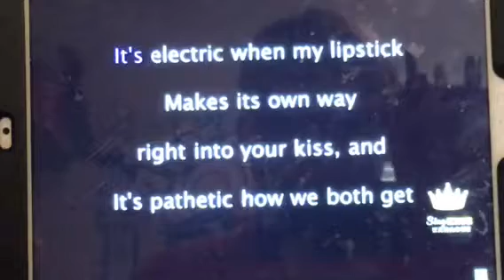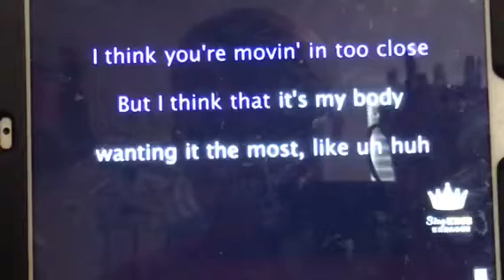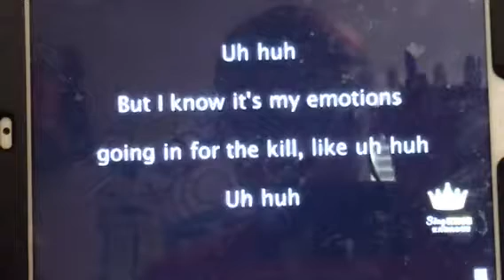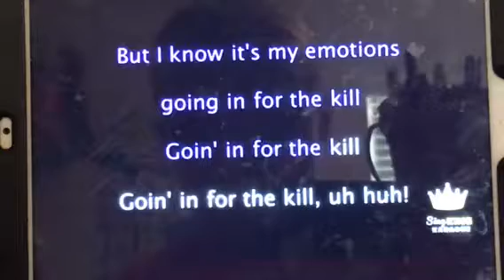Uh Huh But I'm Screaming The Lyrics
Uh Huh By Julia Micheals
But There Is A Twist!!!
I'm Screaming Every Lyric